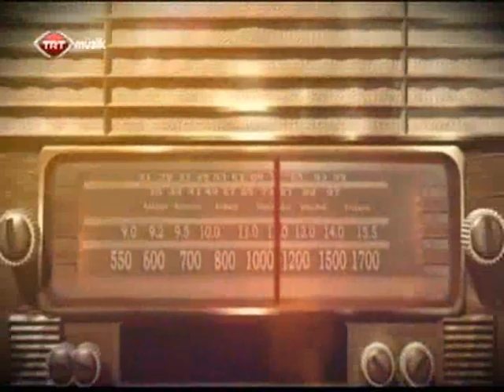Seyran "Bizim Eller" Konseri - TRT İstanbul Radyosu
15 Aralık 2014 tarihinde TRT İstanbul Radyosunda gerçekleştirilen Seyran "Bizim Eller" adlı Türk Halk Müziği Konseri TRT Türkü ve TRT Müzik Kanallarında canlı olarak yayınlanmıştır.